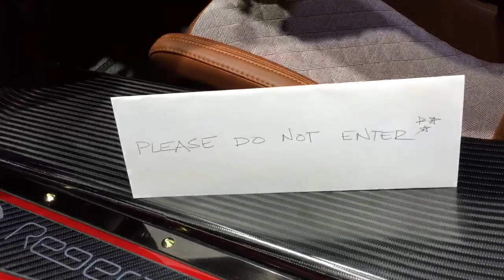AUTO BILD Quick Shot: Koenigsegg zeigt Regera in Production Spec in Genf 2016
Schnell mit dem Handy gefilmt – der AUTO BILD
Quick Shot. Koenigsegg zeigt Regera in Production Spec in Genf 2016